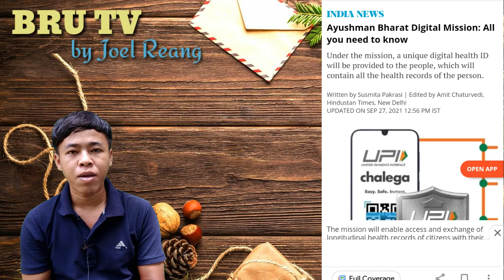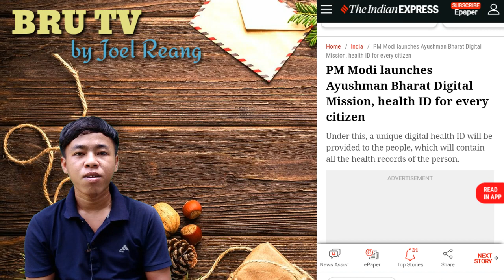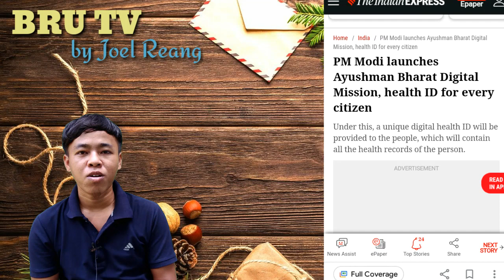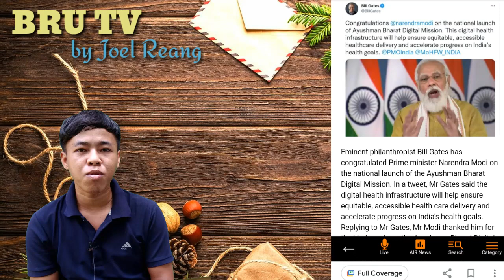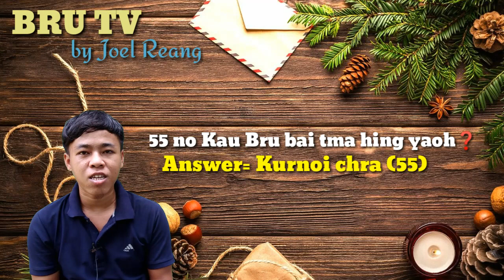Good News ! PM Modi Launch kheha Ayushman Bharat digital mission ll Kau Bru Khupor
Kaubrunews New Kau Bru video ndei ou Ha Manang ni Khupor saye khnarimo video sei

world News headlines in Bru language
PM Narendra Modi Launch Ayushman Bharat digital mission Kau Bru